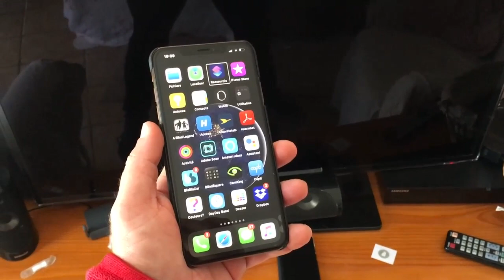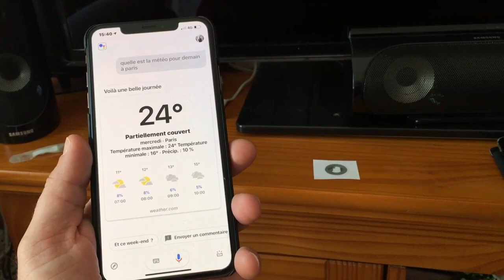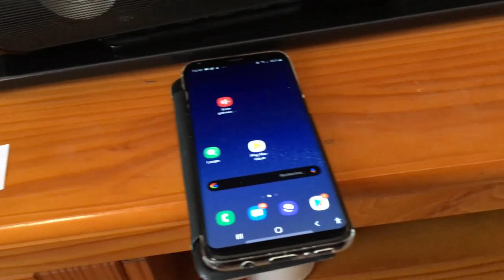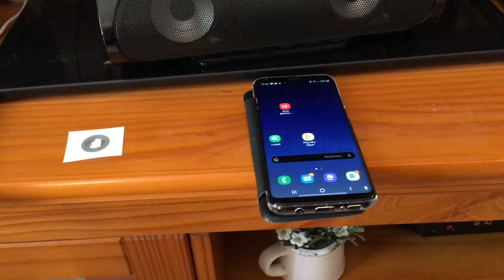Google Assistant iOs 13 Sur iPhone Raccourcis Automatisation Allumer Activer Tout En Un Clin D'Oeil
iOs 13 sur iPhone à rendu de nouveau l'accès aux automatisations nous allons nous servir du Google Assistant pour effectuer des raccourcis vocal afin d'exécuter plusieurs tâches sans dire un mots. et donc rendre encore plus domotique notre maison.